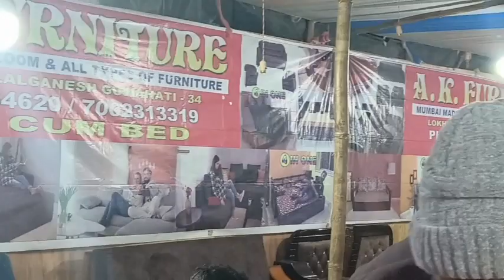Trade fair 2024 Haflong market || Suma Ghimire vlogs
yours queries
haflong market
trade fair 2024
trade fair Haflong
visit beautiful haflong
suma vlogs